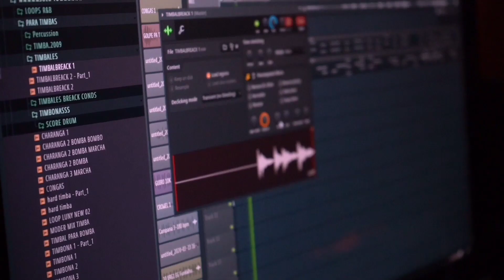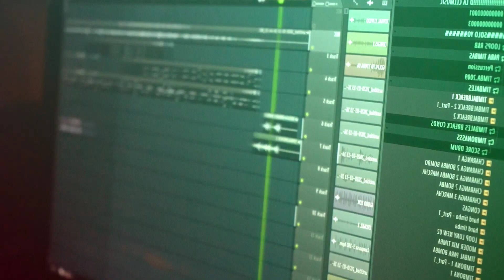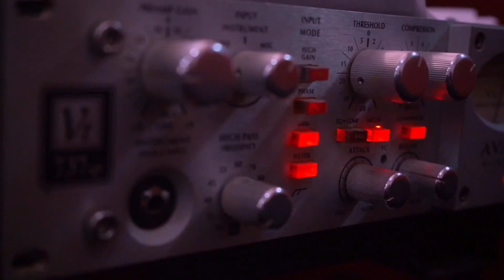ROMPE CABEZA - YAMIL PERALTA ft. MICHEL MAZA 2020 | CAMINA LA HABANA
Rompe Cabeza - Yamil Peralta ft. Michel Maza.